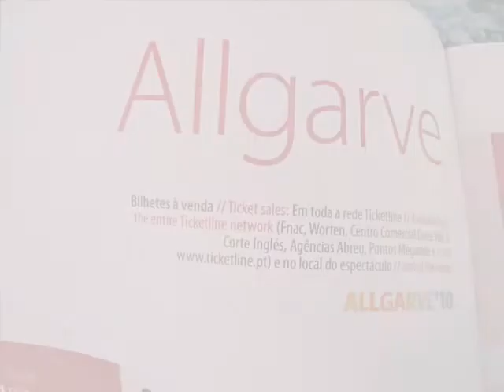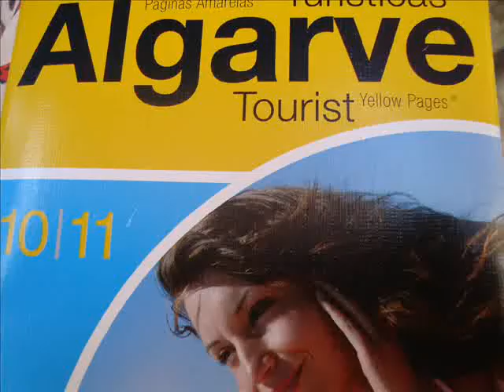DR.CAVALHEIRO TOUR ALGARVE AGOSTO 2010..wmv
tour  2o10